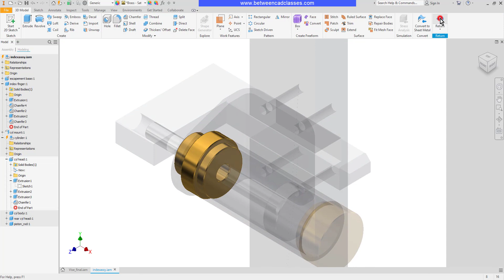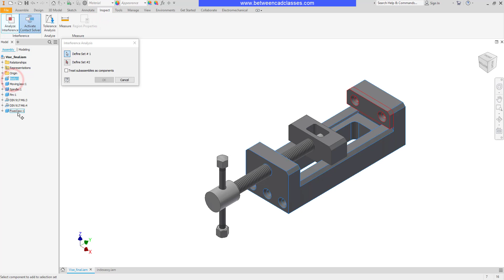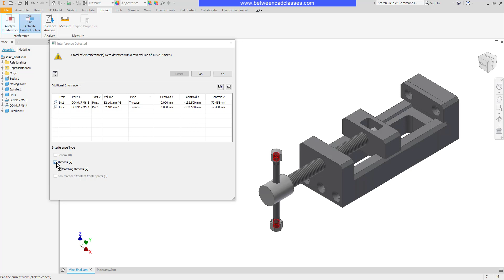Analyzing Interference between Autodesk Inventor Assembly Components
In this video you will learn how to analyze Autodesk Inventor assemblies for interference between components.

0:00 Introduction
0:12 Starting the Analyze Interference tool
0:33 Analyzing interference between two groups of components
0:53 Analyzing interference between all components in an assembly
1:20 Fixing interference problems
2:06 Interference between threaded components